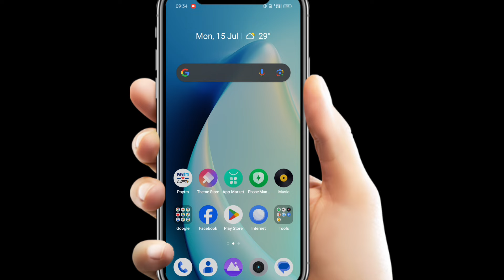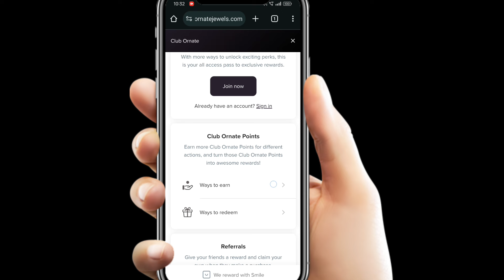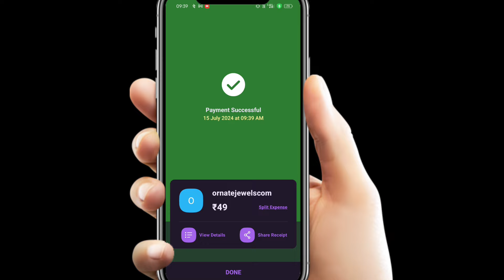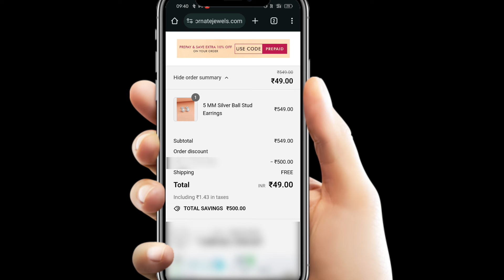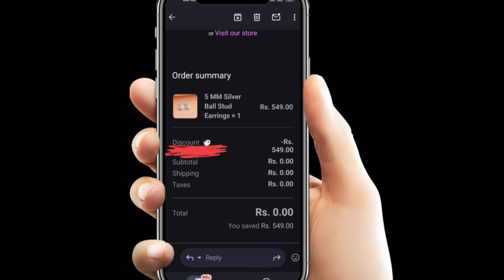Huge Free Pure Silver Jwellery Shopping | Free Products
Free Shopping Apps | Free Shopping Loot today | Free Shopping Today | Free Shopping Loot | Free Shopping offer | free shopping website | Free Products loot | free products online |

(Telegram ke description pe bot hain)

***Description me kuch na hain video dekho 😒
Over Now

About this video - Dosto aaj ke is video me aapko bataya hain kaise aap bilkul free me shopping kar sakte ho . Umeed hain aapko video pasand aayegi Thank You so much.

Free Shopping | Free Shopping From Phable | Phable se free shopping kaise kare

Topic Cover On this Video is-

🔥New Biggest Bug Loot | 2Free Shopping|  free shopping trick | free products | free online shopping 2022, 🔥New Biggest Bug Loot | free shopping trick | free products | free online shopping 2022

Queries Solved : 👇
1.Free Shopping Apps
2.Free Shopping Loot today
3.Free Shopping Today
4.Free Shopping Loot
5.Free Shopping offer
6.free shopping website
7.Free Products loot
8. free products online

Phable New biggest bug loot
100% free food loot app
Free recharge new loot
flipkart shopping
free shopping
free sample
free sample products in India
loot unboxing
how to order free sample
loot unboxings